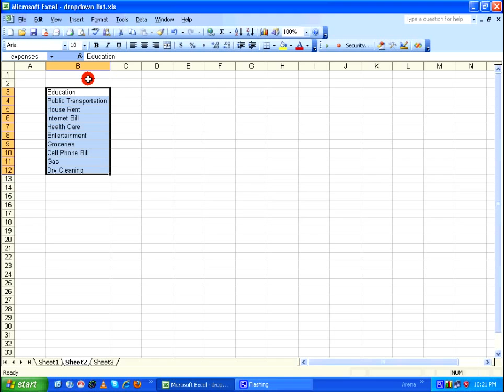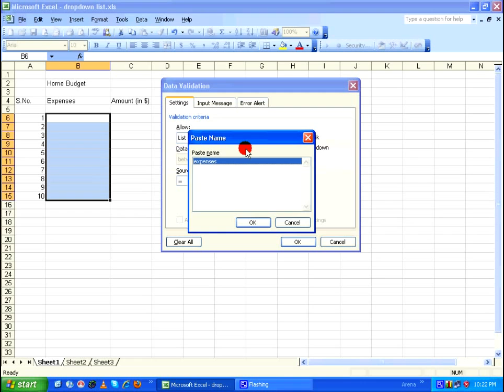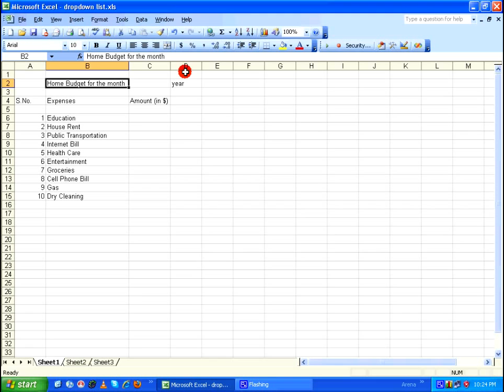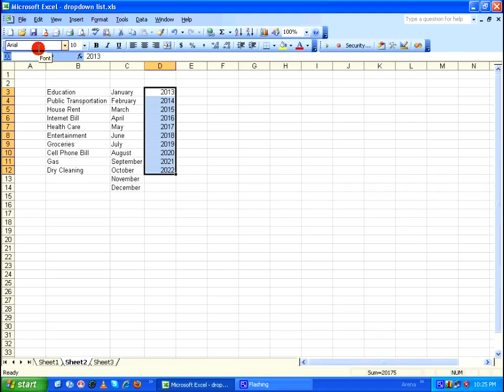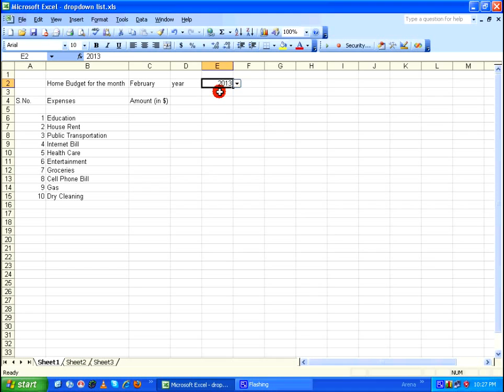MS Excel Tutorial - How to create Drop Down List HD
MS Excel 2003 Tutorial - Learn how to create Drop Down List in an easy way.